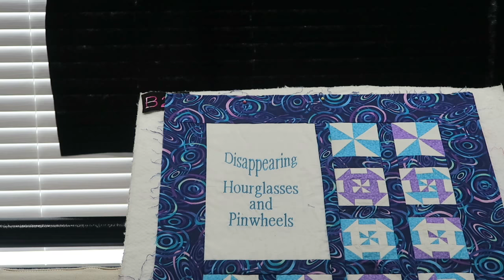Quilt Block: Disappearing Hourglass PLUS BONUS FOOTAGE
Here is a link to the original Disappearing Hourglass Quilt by Jenny Doan of Missouri Star Quilt Company: